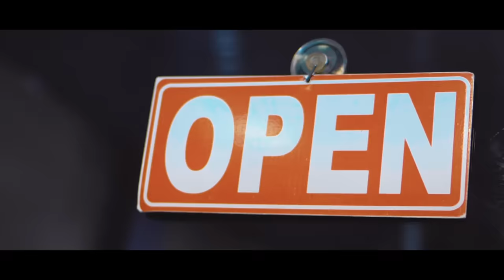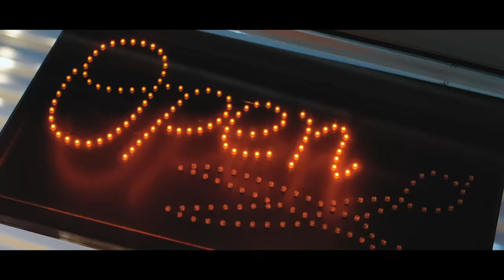DJ Breezy - Back 2 Sender ft. Kuami Eugene x Darkovibes x Kwesi Arthur (Official Video)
Music video by DJ Breezy performing ft.Kuami Eugene x Kwesi Arthur & Darkovibes. Produced by DJ Breezy.  Black Avenue Muzik (BAM)

PLEASE NOTE: Unauthorized upload of this video unto any YouTube channel is prohibited.(C) 2018. Black Avenue Muzik (BAM)

Channel managed by MiPROMO Company LimitedO Company Limited